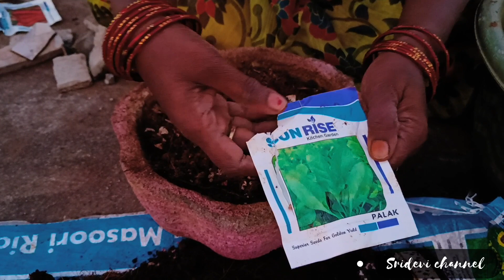how to start terrace garden, టెర్రస్ గార్డెన్ ఎలా స్టార్ట్ చేయాలి, ఏ నెలలో పెట్టాలి,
టెర్రస్ గార్డెన్ ఎలా స్టార్ట్ చేయాలి, ఏ నెలలో పెట్టాలి, మట్టి నీ అలా కలుపుకోవాలి, మొత్తమ్ సమాచారం తెలుసుకోండి